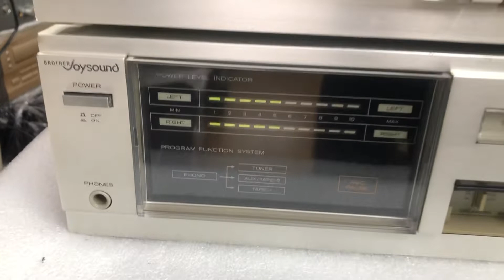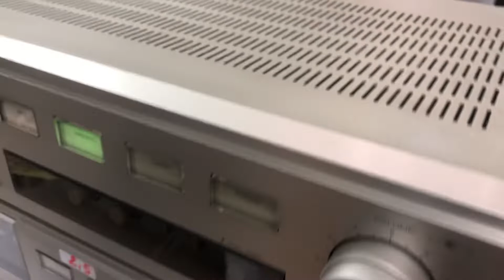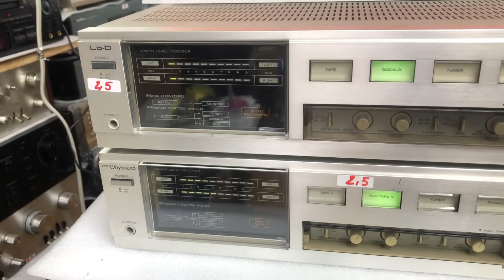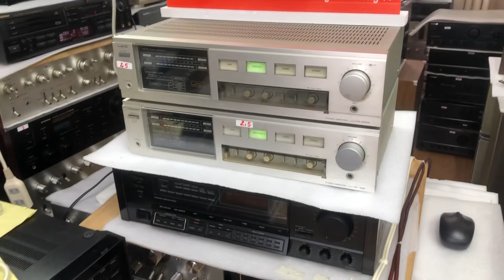2/10 Âm sắc tuyệt vời cùng em nó Amply Hitachi0941